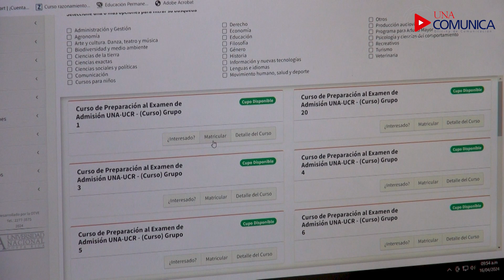Curso examen de admisión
Matrícula para el curso de la prueba de examen de admisión 2024, Escuela de Filosofía